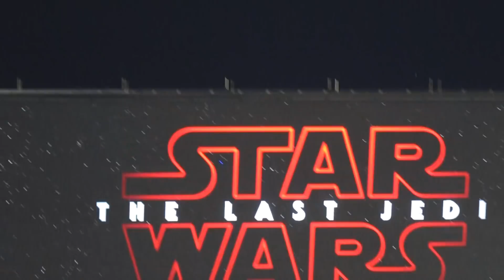Star Wars Trailer Chicago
Live trailer premier during Monday Night Football in Chicago Soldier Field.